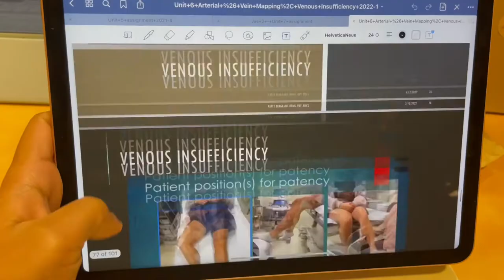A Day In The Life Of A Sonography Student: Clinical Edition♡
HI LOVES!!!
Today, I am showing you guys what my day is like at clinical! share some your clinical experiences down below!!

Verse Of The Day: 1 Corinthians 10:31

Intro by: Kymani Lewis ( ig: @kymani_561 )